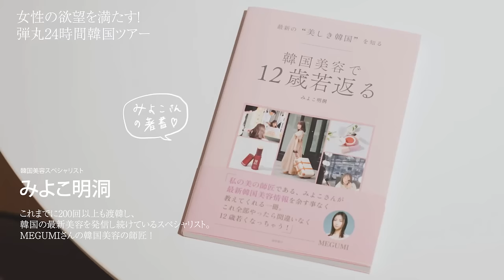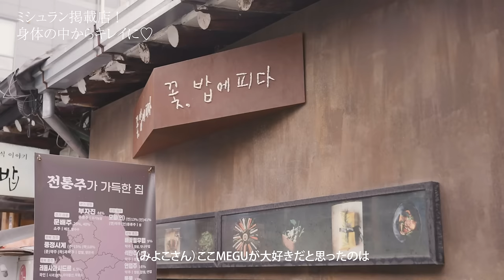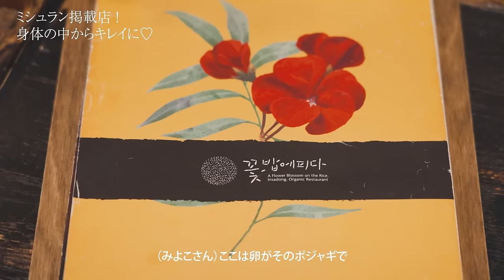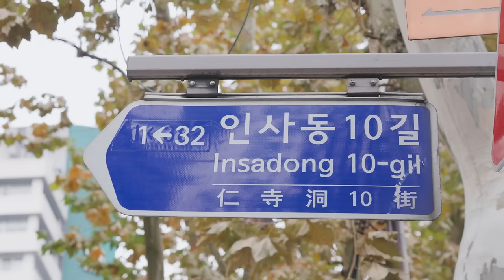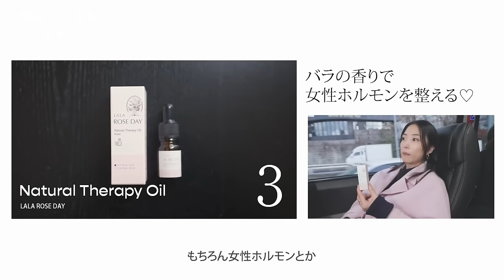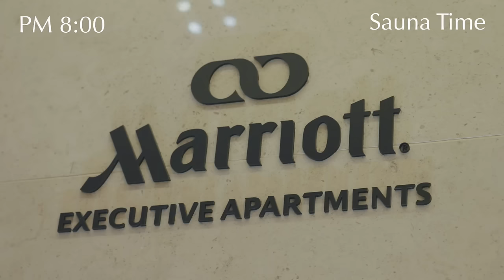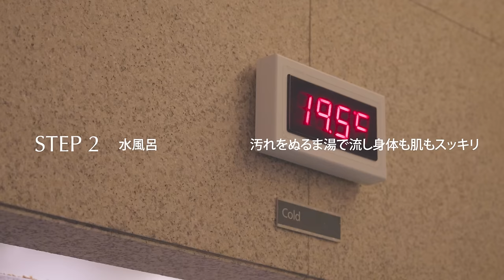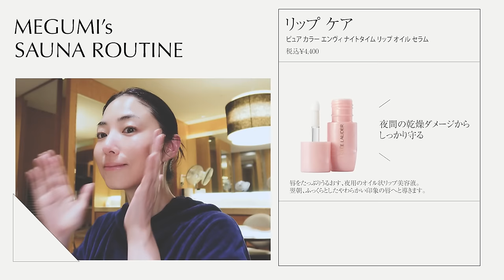【韓国美容Vlog】MEGUMIと女の欲望を満たす24時間ソウル旅🇰🇷✨ Kpopアイドルが通うピラティス、お土産紹介、クリニック、サウナルーティン | BEAUTY JOURNEY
美容を通じて女性たちをエンパワーし続けているMEGUMIさんとエスティ ローダーがアジア各国の美を巡る旅「Beauty Journey」✈️

第3弾は、美容大国、韓国を訪れました！！

「韓国は欲望を満たしてパワーチャージする場所」と語るMEGUMIさんと、有名韓国アイドルも通うピラティスレッスン、ミシュラン掲載のヴィーガンランチ、自分へのお土産にぴったりなおしゃれ雑貨のお店など、最先端スポットをたっぷりお届け❤️

見たらすぐに真似したくなる、MEGUMI流のサウナ美容法も紹介していただきました！ぜひお見逃しなく⭐️

🎁MEGUMI's Beauty Journey スペシャル特典！

📍ロケーションリスト

02:12 ビバ ピラティス
通称"芸能人ピラティス"とも呼ばれ、韓国のトップ芸能人が通う大人気のピラティス。
レッスンは完全予約制で、個室でのプライベートレッスンを受けることができる。
住所: 4-1, Samseong-ro 146-gil, Gangnam-gu, Seoul

07:51　コッパペピダ
「コッパペピダ」とは「ご飯に花が咲く」という意味。
有機野菜をふんだんに使用した韓定食が人気のお店。
住所: 3-6 Insadong 16-gil, Jongno-gu, Seoul

12:26　工藝長生壺
大学で陶芸を学び、アンティークショップを営む両親の下で育ったチョン・ヒョンジュさんが営む工芸ギャラリー。
住所: 23-4, Insadong 10-gil, Jongno-gu, Seoul

15:12　LEEUM STORE
サムスングループ創業者のコレクションを展示するためにオープンした、大人気の美術館「LEEUM」の一角にあるミュージアムショップ。展示とリンクしたグッズだけでなく、陶器やガラス、ファブリックなど韓国のクラフトが揃っている。
住所: 60-16, Itaewon-ro 55-gil, Yongsan-gu, Seoul

20:23　キム・ギジュン東洋医学院
代表のキム・ギジュン院長はソウル大学工学部出身。韓医学とビッグデータをかけ合わせた独自の体質診断と治療に定評がある。
住所: LOTTE HOTEL WORLD 6F, 40-1, Jamsil-dong, Songpa-gu, Seoul

23:06　Yeouido Park Centre, Seoul - Marriott Executive Apartments
汝矣島漢江公園まで徒歩すぐに位置する、レジデンスホテル。スパの他に、ジム・プールも併設されている。
住所: 8 Yeoui-daero, Yeongdeungpo-gu, Seoul

MEGUMIと美を巡るシンガポール旅！本編はエスティ ローダーの公式YouTubeチャンネルにて11月6日18時公開！！

【MEGUMI】信じられない! 美しすぎるスッピン披露スキンケアルーティン公開中！